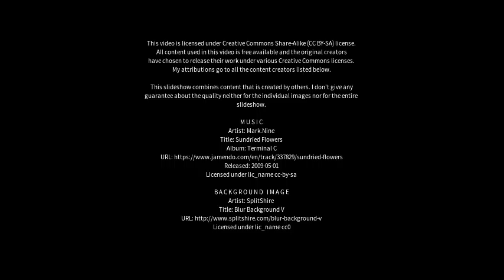Best places to visit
Best places to visit - Uppal Kalan (India) Best places to visit - Slideshows from all over the world - City trips, nature pictures, etc.